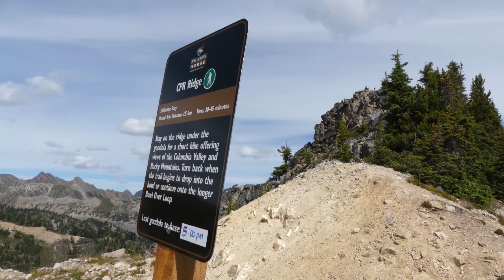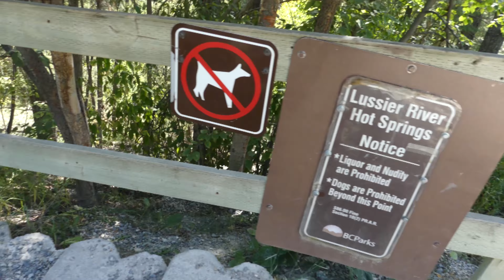British Columbia Hot Springs Circle Route Road Trip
9 Days, Aug 13 2016 - Aug 21 2016
2600km
Calgary - Golden - Revelstoke - Vancouver - Nakusp - Kaslo - Ainsworth Hot Springs - Creston - Cranbrook - Lussier Hot Springs - Whiteswan Provincial park - Fairmont Hot Springs - Invermere - Radium - Calgay

Journey from enchanting hot springs to rugged mountain wilderness. With stops to soak in luxurious, mineral-rich pools, this route is easy to travel and offers everything from railway history to outdoor adventure.